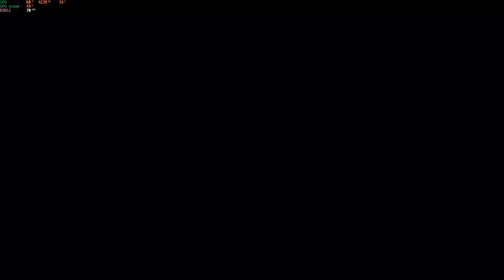Testissä Push pelimuoto Overwatch 2 Beta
Pleataan Overwatch beta Push pelimuotoa.
Katsokaa loppuun asti, että tuleeko voitto.
Outro biisi:
Yellow Claw & Flux Pavilion - Catch Me (WY Flip)